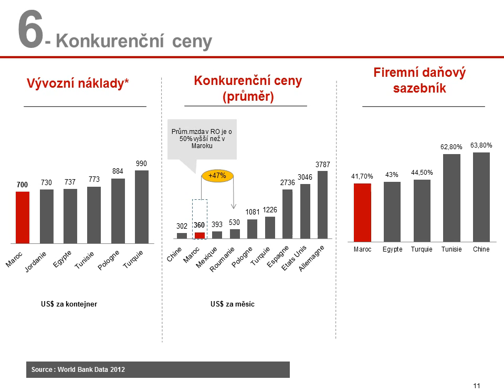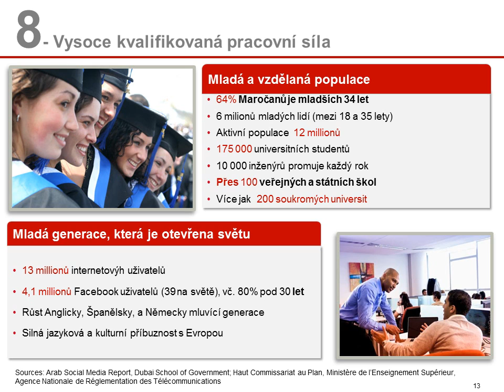10 good reasons to invest in Morocco CJ WMV